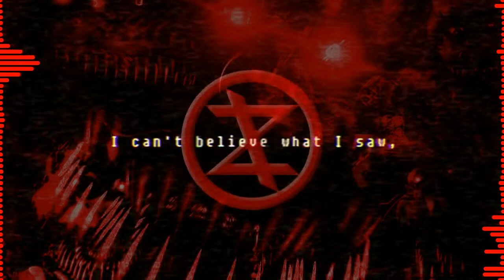iOZ - There all Around (Five Nights at Freddy's 4 Song) {2015 Halloween EP Release}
Happy-Early-Halloween! This is my first time I write lyrics and sing for my songs. I'm posting this earlier so you can listen to something while waiting for halloween *evil laugh*
Oh! And remember.
"MONSTERS AREN'T REAL"

N-Joy! :)

Lyrics:
[Child]
I really shouldn't be scared,
monsters aren't real.
Why am I looking out there?
What do I feel?
What's going down at the hall?
I heard a sound.
I can't believe what I saw.
There all around me!
There coming through my doors,
and in the closet?
At least my bed's still warm.
The bear is on it.
At least the flashlight still works.
Although flickering.
I still hear footsteps out there,
at least there not in.

//Maybe I'm just insane,
my mind is playing weird games/ /

THERE COMING HERE TO GET ME!!!

[Drops]

[Animatronics]

I am Freddy,
I am Bonnie,
I am Chica,
I am Foxy,
We are friends to kids like you,
we sing songs, yes we do.
We just want to be with you.
Come with us we'll play games too.
If you don't come with us right now-

[Nightmare Fredbear]

We will get you out somehow,
I'm the king of Fazbear's Diner
Just like me there'll be no other.
I'm the one who haunts dreams,
I'm the first who came to be.
I'm the one who caused your bite,
to your life you hang on tight.
You just hope you close your doors-
But wait I'm in your closet.
Ohh ooo ooo ooo

WE ARE COMING AFTER YOU!!!

[Ending Drops]